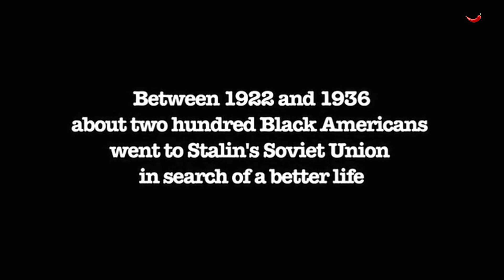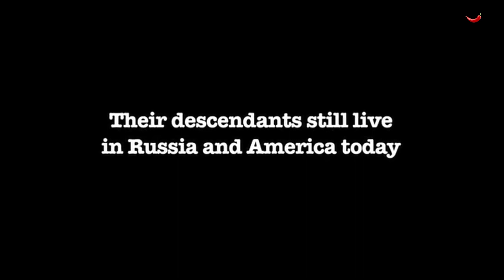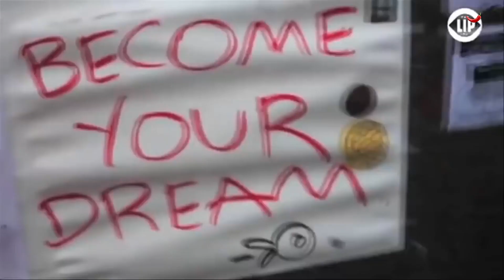BLACK RUSSIANS: THE RED EXPERIENCE (2015) | Documentary | E.G Media Productions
The story of black Americans who went to the Stalinist Russia in 1920s and 30s escaping racism in America. Their descendants tell their story as well as the story of their own.

Language
English

Produced by:
Red Palette Pictures